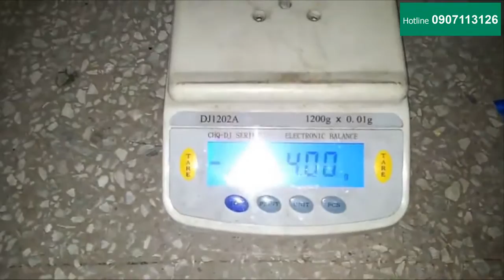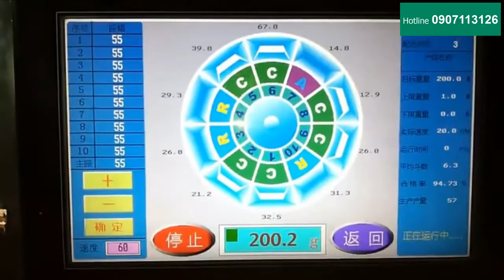Máy đóng gói ớt trái dùng cân định lượng 10 đầu cân điện tử tự động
CÔNG TY THƯƠNG MẠI & CHUYỂN GIAO CÔNG NGHỆ KIÊN CƯỜNG

Chuyên cung ứng Máy móc, Thiết bị các DCSX chuyên ngành Thực phẩm & Dược phẩm.

CHUYÊN CUNG CẤP CÁC LOẠI MÁY ĐÓNG GÓI: MÁY ĐÓNG GÓI DẠNG CỐC, MÁY ĐÓNG GÓI TRỤC VÍT, MÁY ĐÓNG GÓI DỊCH THỂ, MÁY ĐÓNG GÓI DẠNG CÂN ĐỊNH LƯỢNG TỰ ĐỘNG, MÁY ĐÓNG GÓI TRÀ TÚI LỌC TỰ ĐỘNG,...

CÁC LOẠI MÁY CHIẾT RÓT, CÁC DÂY CHUYỀN BÁNH KẸO. CHUYÊN NGÀNH THỰC PHẨM, DƯỢC PHẨM (Máy vô nang, máy dập viên, DCSX viên nang, HT Cô Chiết xuất...)

Sản phẩm uy tín chất lượng, bảo hành bảo trì chu đáo... giao hàng trên toàn quốc.

+ ĐC HCM: 268 Trường Chinh - P. Tân Hưng Thuận - Q.12 - TP. HCM
+ ĐC HN: Khu đô thị Đầm Trấu, Q. Hai Bà Trưng, HN
+ Điện thoại: Mr. Truyền: 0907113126 - Tư vấn kỹ thuật